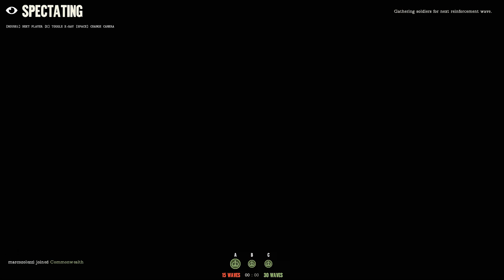Day of Infamy - New Dunkirk Map - 1440p - 60fps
Invasion multiplayer gameplay on Dunkirk map. Day of Infamy. PC. 1440p. 60fps.